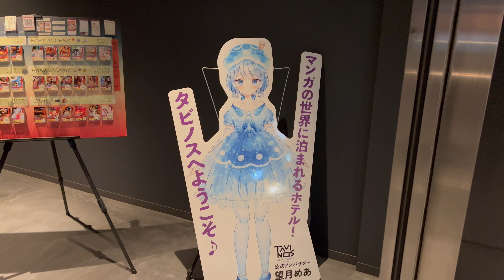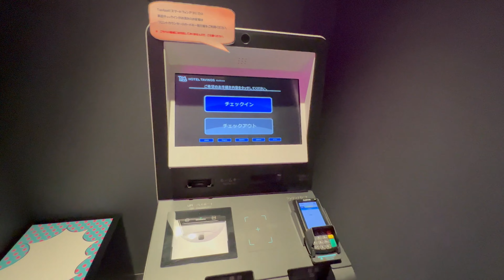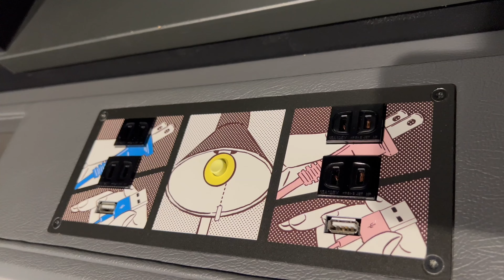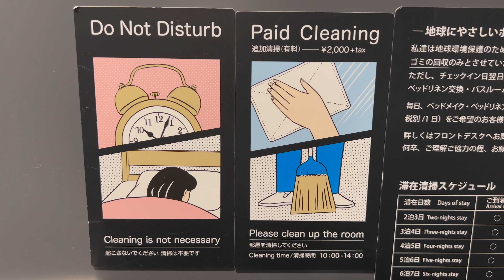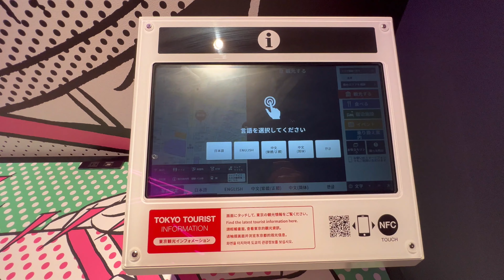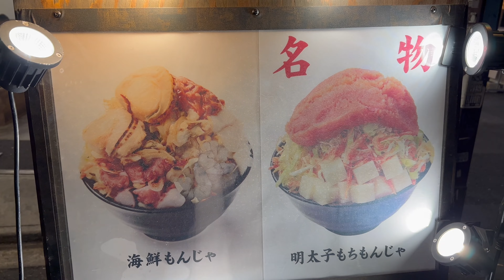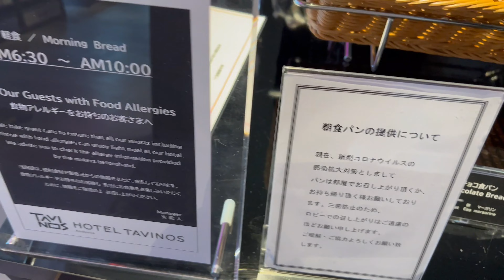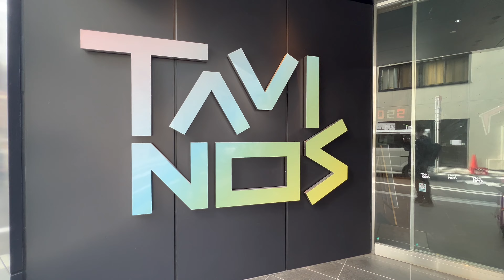A hotel where you can stay in the world of manga! 😲📚 | Asakusa, Tokyo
I stayed at Hotel Tavinos Asakusa in Asakusa, Tokyo!
It was like stepping into a comic book world 😆.
The hotel facilities and services were of high quality and made for a wonderful lodging experience.
And the fact that each room has a clean shower room and toilet is a nice touch!
Each room has a different design, so you can enjoy this hotel no matter how many times you stay.
I especially recommend this hotel for those who are looking for a cheap place to stay in Tokyo, a city with high accommodation costs, other than manga cafes and internet cafes.

▼ "Hotel Tavinos Asakusa" Recommended Points ▼
* Inexpensive accommodation (in this case, 3,500 yen/27.94USD per night)
* Interesting manga design in the building makes your stay enjoyable
* Complimentary coffee and breakfast
* Complimentary accommodation set including toothbrush and pajamas
* Conveniently located within a few minutes' walk to sightseeing spots in Asakusa
* Convenience store on the 1st floor for convenient shopping

▼ Hotel Information ▼
Access
　Tsukuba Express Asakusa Station, approx. 4 min. walk from Exit A1
　Tokyo Metro Ginza Line Tawaramachi Station, Exit 3, approx. 9 min. walk
　Tokyo Metro Ginza Line Asakusa Station, Exit 1, approx. 11 min. walk
　Toei Asakusa Line Asakusa Station, Exit A4, approx. 12 min. walk

Stay in a private room with key in the most famous internet cafe in Japan | Kai-Katsu Club 😆

Related videos of other travelers and creators

Titles, descriptions and subtitles are translated using automatic translation. There may be errors in the content.
*The amounts in the video are current at the time of filming. They are subject to change.
*This video was filmed with the prior permission of the hotel.

0:00 Hotel Tavinos Asakusa
1:14 Lobby designed with manga
2:43 Manga-designed hallway
3:40 Manga-designed rooms and facilities
7:43 Hotel Facilities
10:13 Monjayaki, a specialty of Asakusa
11:28 Free breakfast
12:14 Check-out & Ending